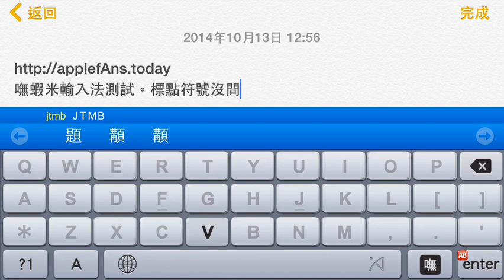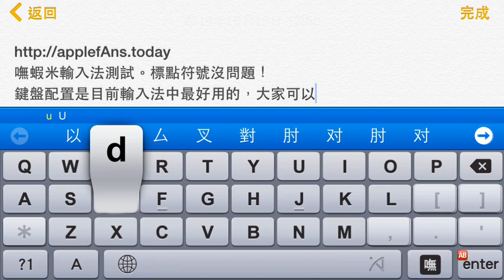【iOS 8】千呼萬喚始出來的嘸蝦米 - iAcces 輸入法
http:applefans.today 有更多詳盡的使用心得。